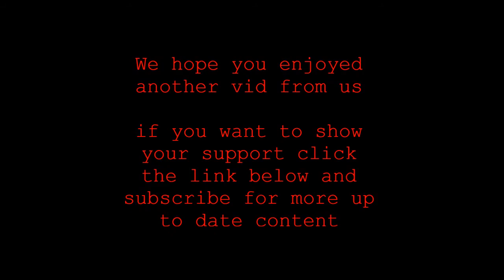Part 8 VIP exctraction pt 2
in this lastest vid we played at bluestreak airsoft and the game mode was the 3 phase VIP extraction game mode (which is a new game mode)